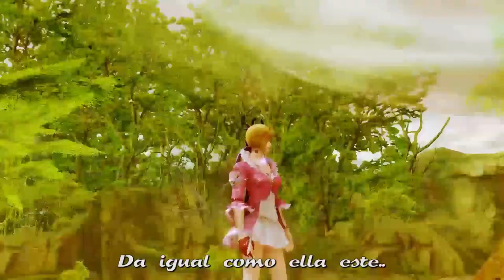AION - PUTELE LA REINA DE LA TELE - EP 82 - EXPLORAMOS CANTALON SUR